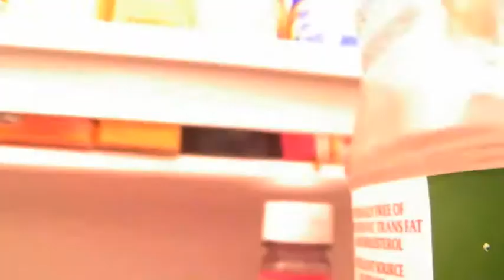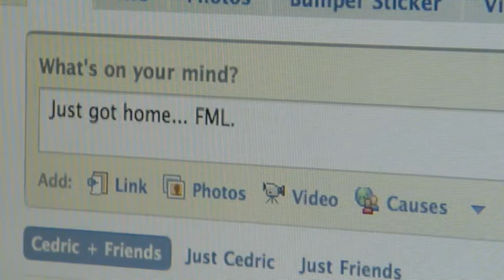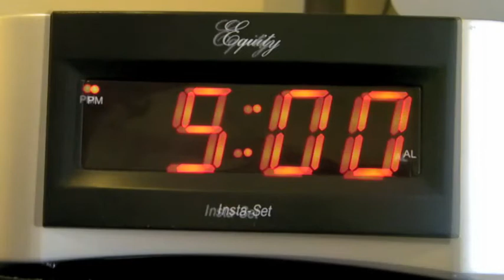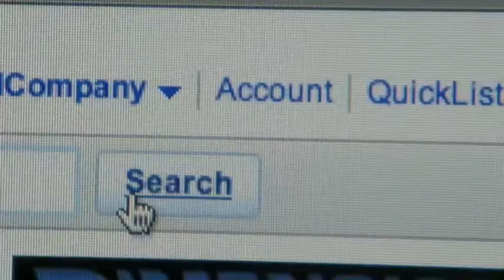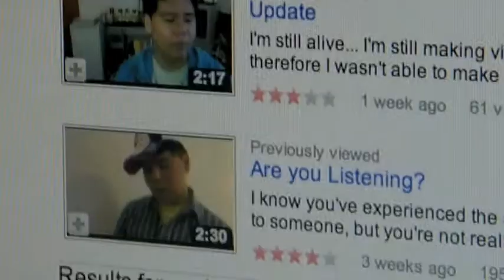I'll Do It Later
Most teenagers and even adults too, wonder why they always end up doing things at the last minute. Well I hope this "Fictional"  life of mine captured on video will show you hints why you are doing this horrible habit, along with the majority of people.